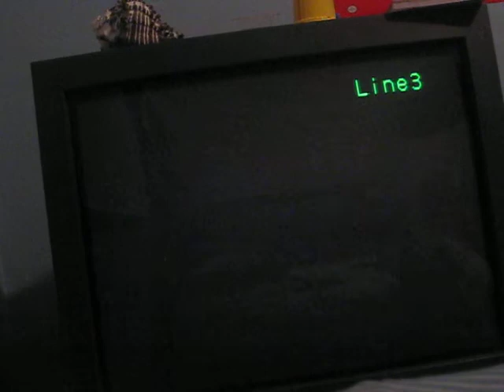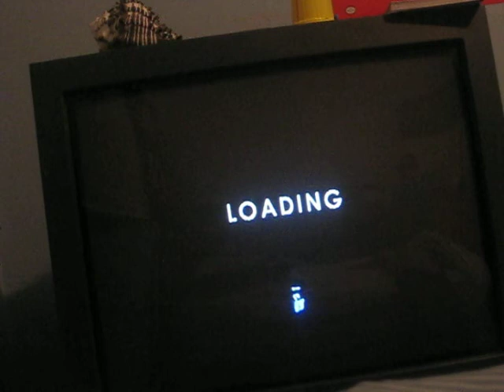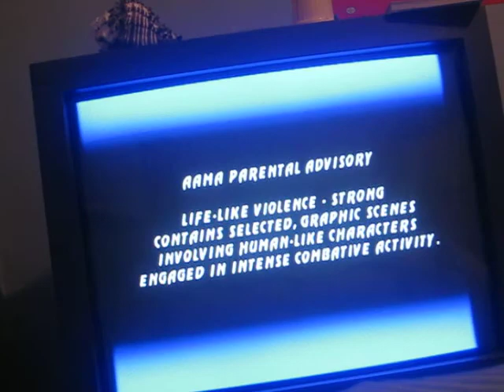MK11299 Reviews The midway arcade treasures 2 version of mortal kombat 2 and mortal kombat 3